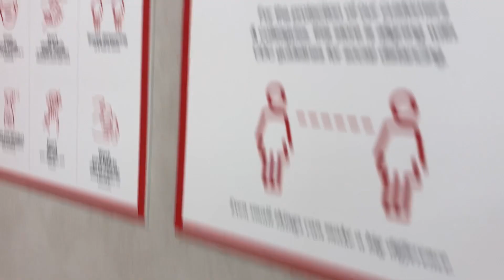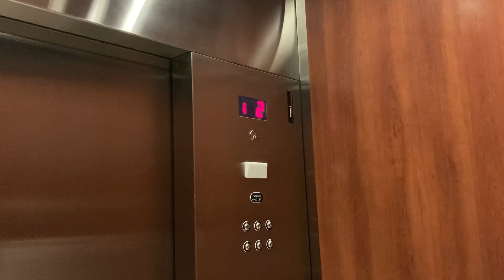Vibrating Schindler MT Hydraulic Elevator-Macy's, Roseville Galleria-Roseville, CA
The motor has always vibrated the cab for some reason. Nice elevator though! It's an MT in very good condition. This Macy's is one of the most successful stores.